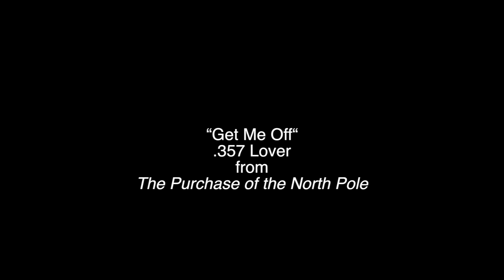SEVERED. Chapter Four: The Legs, Part One "Get Me Off"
SEVERED. Chapter Four: The Legs   (The Sailor's Story)
Wherein a sailor named Daniel finds himself with a 3-day leave in the port of Amsterdam.  The winnings from the previous evening's game of faro allow him to find the love he usually cannot afford.  Blowing your chips in a game of roulette is exciting even if it lands on syphilis.

SEVERED: The Tragic Loves of Frankenstein's Monster
A Rock Opera Ballet

The Love Show and .357 Lover performed an original rock opera ballet, based on the album The Purchase of The North Pole.

Music and lyrics by Corn Mo, additional lyrics by Una Mimnagh
Choreography by Angela Harriell
Story conceived by Corn Mo, Angela Harriell & David F. Slone, Esq.

Performed by
.357 Lover: Steve Dawson, Corn Mo, Ron Salvo, and Dave Wallin

The Love Show: Jennifer Carlson, Dorian Cervantes, Sarah Conrad, Gregory Dubin, Duane Gosa, Angela Harriell, Christina Johnson, Miku Kawamura, Rachael Ma, Nobuya Nagahama, Tsubasa Ogawa, Ashley Perez, David F. Slone, Esq., and Julie Smith

Aerialists: Airin DeSkies and Brian Ferree

Choir: Chris Anderson, Cathy Cervenka, Joanna Choy, Philip Costello, Harlan Muir, Robin Goldwasser, Alexis Karl, Crystal Durant, Cara Kohl, Ken Weaver, Royce Peterson, and Wilder Selzer.

Dr. Frankenstein: David "Zen" Mansley